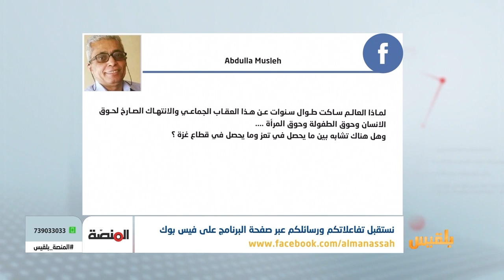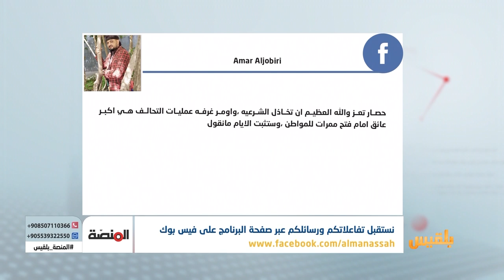المنصة | تعز.. منافذ مغلقة وبدائل وعرة | تقديم : أمل علي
خمسة أعوام ومدينة تعز تعاني حصارا خانقا في منافذ الدخول إليها ويعاني سكان المدينة صعوبة بالغة في  التنقل
إذ أصبح الخروج من المدينة والذي كان يستغرق أقل من نصف ساعة يتطلب ما يزيد عن الست ساعات
الدخول الى المدينة أصبح هو الآخر لا يقل صعوبةً عن الخروج منها، بسبب  الحصار الذي يطوقها
ويجد مسافرو تعز صعوبةً في التنقل هذه الأيام عبر الطرقات البديلة التي لجؤوا إليها، بعد إغلاق مليشيات الحوثي المدخل الشرقي للمدينة في منطقة الحَوبان التي يتمركزون فيها، ويحكمون حصارًا خانقًا على المدينة منذ خمسة أعوام..